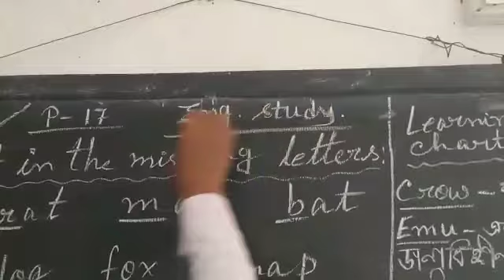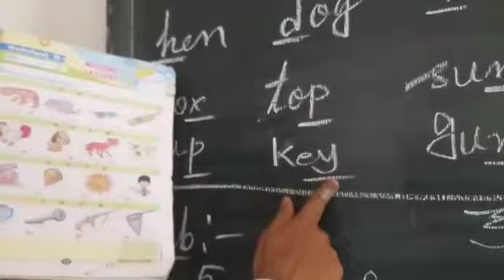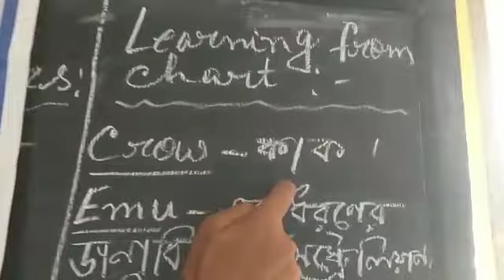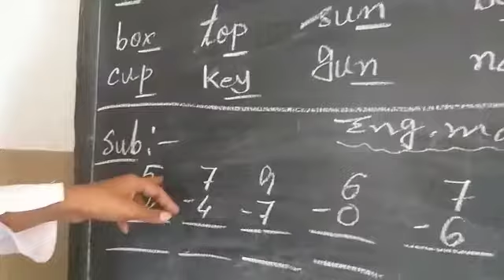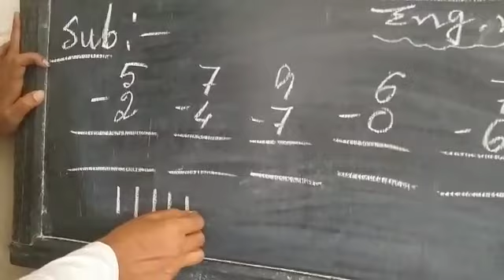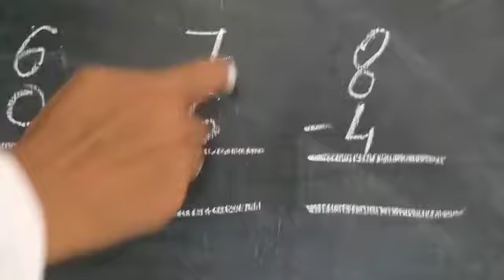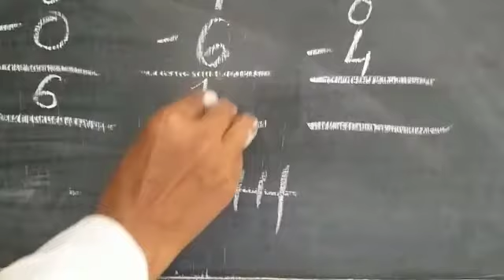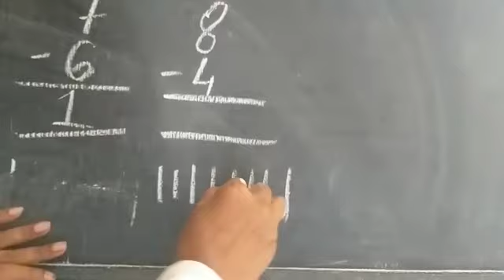KG - English Study - 07- 06- 21--- KDS